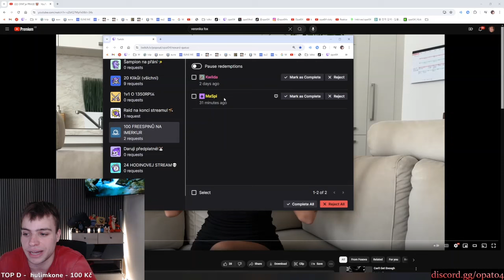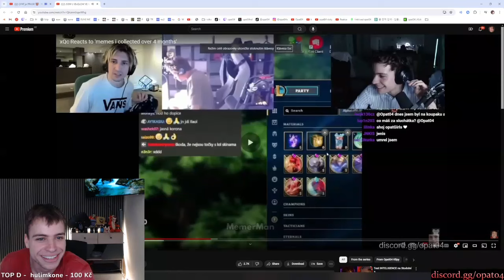OPAT04 REAKCE NA FOXOVOU: OPAT je PRASE! 🐷